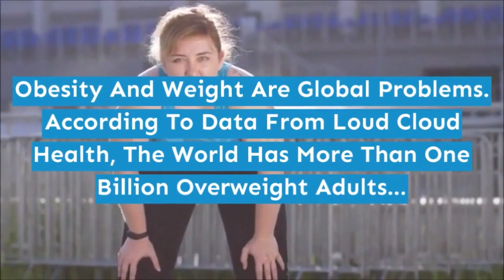Acidaburn Review (2021) Does Acidaburn Supplement Really Work or It's Just a SCAM?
What is Acidaburn?

Acidaburn is a dietary supplement clinically proven to stimulate weight loss in as early as 10 weeks of use. As per the manufacturers, the weight loss benefits of these pills are due to a number of ingredients derived from natural sources that promote healthy digestion. In addition to this, regular use of this supplement also grants users other benefits like increased mental clarity and improved energy levels.

What makes these weight loss capsules different from other similar supplements is the unique approach to weight loss. Most types of fat burners available in the market focus on stimulating rapid weight loss through metabolism alone, which often lead to suboptimal results.

Moreover, these effects are often short-lived and most users complain about regaining all the weight they have lost using these quick-fixes. Instead of adopting this traditional approach,

How Does Acida Burn Work?

Acida Burn weight loss supplement takes a natural approach to supporting your weight reduction goals by going to the heart of the problem. The problem is: too many put the blame on a slow, aging metabolism when in reality theres more to whats resisting weight loss than your metabolism.

The research that has gone into the preparation of this solution has learned that a slow digestive system, imbalance in the bacterial population of your gut and several other factors also make it tough to shed the extra weight. Not to mention, fat tends to be stubborn so fat-dissolving agents such as bile in the body are essential any drop in their levels and getting rid of fat becomes a pain in the neck.

To this end, AcidaBurn works to encourage the production of fat dissolving agents such as bile, digestive enzymes such as lipase, and stomach acid that helps break down food.

On top of this, the formula provides digestive support with the help of powerful herbs traced from quality sources.

Is Acida Burn Legit and Worth Buying?

There are many qualities of the Acida Burn capsules which put it forward as a promising solution and not a scam. Take a look at the best features here:

A tested herbal composition
According to Applied Science Nutrition, Acida Burn capsules contain herbal extracts which work toward the end of increasing the production of bile, stomach acids, and digestive enzymes. These ingredients also increase good bacteria in your stomach so that microbial metabolism is supported. All ingredients are natural and have been studied plus tested prior to being included in the formula.

A top-end manufacturing procedure
Another reason why this product is preferable is that it is manufactured in the facility that is both GMP certified as well as FDA certified.

A ritual that doesnt take much time
Exercise takes time and effort, following a diet takes time and effort, but including a capsule such as the supplement doesnt take any time at all. In fact, you just have to take out 20 seconds from your mornings to dedicate to consuming Acida Burn pills regularly. Just follow this 20 seconds ritual that the military agents have also followed, and you will effectively burn off unnecessary fats.

Acida Burn is safe
This product has completely natural ingredients and it also is a premium quality product without any adulteration so you can include it in your routine without having to worry about any negative side effects.

Other details: this is a non-GMO supplement. The vegetarian Acida Burn capsules are for everyone. You can use it without prescription. However, its best to consult a professional before including these pills in your routine if you have any underlying condition. This is just to stay on the safe side.

Tag (Ignore)
acidaburn,
does acidaburn really work,
acidaburn side effects,
acid burn reviews,
acidaburn supplement,
does acid burn really work,